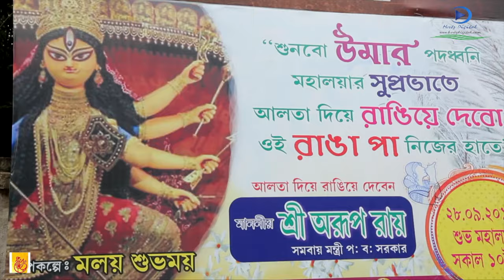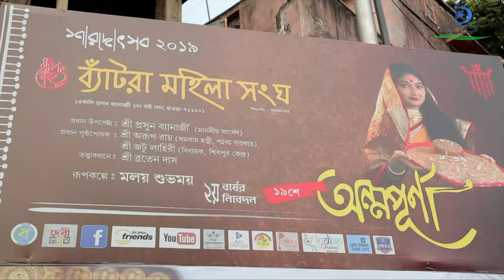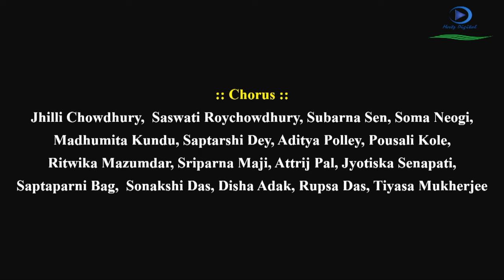Theme Song 2019 II Bantra Mohila Sangha II Joydeep Chongder (Lyrics, Music, Singing, Direction)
LYRICS, MUSIC, SINGING. CONCEPT, DIRECTION : JOYDEEP CHONGDER
SINGERS :-  MOUSUMI CHATTEREE, ARYA CHATTERJEE, ANSHUMALI PAL, BAISAKHI MONDAL.

CHORUS VOCALS :- ADITYA POLLEY,  RUPSHA DAS, TIYASA MUKHERJEE, POUSALI KOLEY, RITWIKA MAZUMDER, JHILLI CHOWDHURY, SUBARNA SEN, SOMA NEOGI, MADHUMITA KUNDU, SASWATI ROYCHOWDHURY, ATTRIJ PAL, SAPTAPARNI BAG, AHILI KHANRA, JYOTISKA SENAPATI, SRIPARNA MAJHI, SONAKSHI DAS, DISHA ADAK, RABIN DAS, SAPTARSHI DEY,

MUSIC  PROGRAMMING  & CO-ARRANGEMENT,  :- SAINIK DEY
SAROD : PARTHA SARATHI BANDYOPADHYAY.
TABLA : NARAYAN CHAKRABORTY.
VOICE DUBBING, MIXING & MASTERING & VIDEO EDITING & MIXING :- HERTZ DIGITAL RECORDING STUDIO (TAPAS ROY)
CASTING : PARAMITA DEY, ARIJIT MUKHERJEE, PROMIT MUKHEJEE, SAURAV SHAW, SAIRIKA DALUI, RIMPA DALUI, SOUNAK DUTTA, KOYEL DUTTA, AADRIK MUKHERJEE, RIYAM MUKHERJEE, SHAMPA ADAK, SUSMITA DAS, SUPARNA MUKHERJEE, SONGHITA SENAPATI.
CAMERA - AVIJIT DEY
THEME MAKER :- MALAY SUBHAMOY .

SPECIAL THANKS TO MAHENDRA JAISWAL, NISHA JAISWAL, NITESH JAISWAL, MALABIKA GANGULY, SWATI MUKHERJEE, PAPIA MUKHERJEE, PAPIYA SETH BANERJEE & ALL MEMBERS AND NEIGHBORS OF BANTRA MOHILA SANGHA.